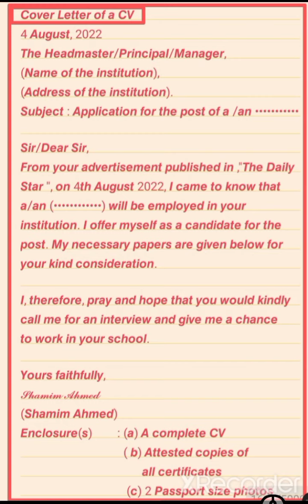CV coverletter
𝙃𝙤𝙬 𝙩𝙤 𝙬𝙧𝙞𝙩𝙚 𝙩𝙝𝙚 𝘾𝙤𝙫𝙚𝙧 𝙇𝙚𝙩𝙩𝙚𝙧 𝙤𝙛 𝙖 𝘾𝙑